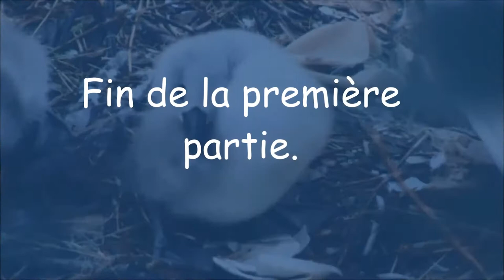Coucou tout le Monde ! (1ère partie)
Le petit du cygne est le cygneau, cygnet ou cygnon. A leur naissance au printemps, les petits cygnes sont gris-brun. Ils quittent le nid peu après l'éclosion et se nourrissent seuls de ce qu'ils trouvent autour du nid oui ils reviennent dormir. Ils peuvent voler vers 3 mois et resteront avec leur parents jusqu'au printemps suivant !